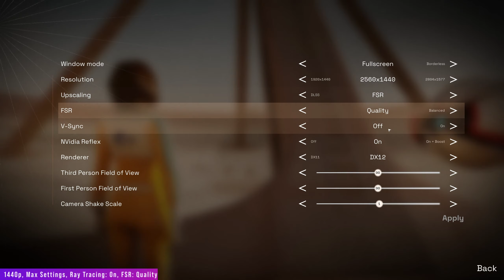Deliver Us Mars Detailed Benchmark | RTX 3070 TI + Ryzen5 5600X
Deliver Us Mars RTX 3070 TI and Ryzen5 5600X Ray Tracing, NVIDIA DLSS and AMD FSR On vs Off performance test. | Detailed benchmark | FPS Test

Chapters:
● 00:00 Intro
● 00:04 Max + Ray Tracing Off + No Upscaling
● 01:22 Max + Ray Tracing On + No Upscaling
● 02:31 Max + Ray Tracing Off + DLSS: Quality
● 03:50 Max + Ray Tracing On + DLSS: Quality
● 05:07 Max + Ray Tracing Off + FSR: Quality
● 06:24 Max + Ray Tracing On + FSR: Quality
● 07:47 Side by side comparison
● 08:39 Outro

🖥️ PC Specs 🖥️
● CPU: AMD Ryzen 5 5600X OC 4,85 GHZ (PBO)
● GPU: ASUS ROG Strix GeForce RTX 3070 Ti OC Edition 8GB GDDR6X
● RAM: G.Skil Triden Z RGB DDR4-3600 CL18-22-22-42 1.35V 16GB
● Motherboard: MSI MAG B550 Tomahawk
● Case: CORSAIR 5000D AIRFLOW Tempered Glass Mid-Tower ATX PC Case — Black
● Case fan: 4pcs CORSAIR LL120 RGB 120mm Dual Light Loop RGB LED PWM Fan
● PSU: Cooler Master MWE Gold 750 - V2 Full Modular
● CPU Cooler: CORSAIR iCUE H100i ELITE CAPELLIX Liquid CPU Cooler
● SSD: Kingston NV1 PCIe NVMe M.2 1TB
● HDD: WD Blue 3.5" PC HDD 2TB
● Main monitor: ASUS TUF Gaming VG27AQL1A

🎧 Peripherals 🖱️
● Keyboard: ASUS TUF Gaming K1 RGB
● Mouse: CORSAIR KATAR PRO Ultra-Light Gaming Mouse
● Mouse pad: CORSAIR MM100
● Headset: CORSAIR HS60 PRO SURROUND Gaming Headset — Carbon
● Speakers: logitech Z200 stereo

► Is it worth turning on Ray Tracing with RTX 3070 TI and Ryzen5 5600X? | 20 games tested at 1440p